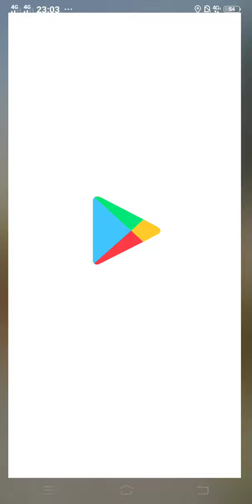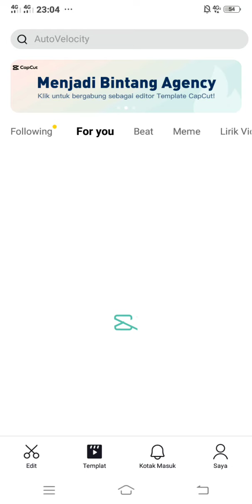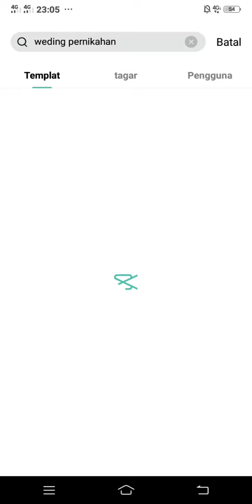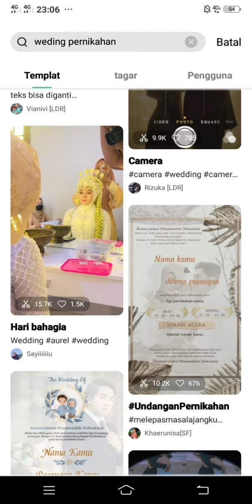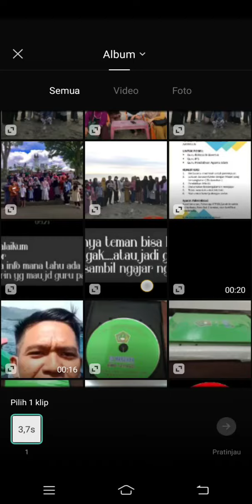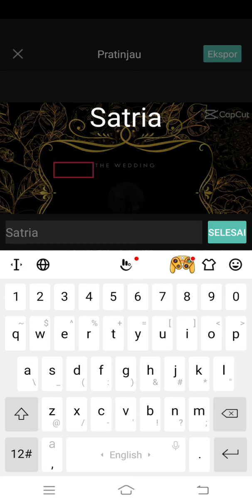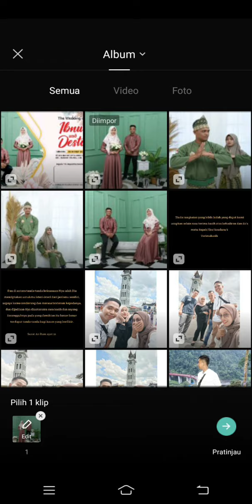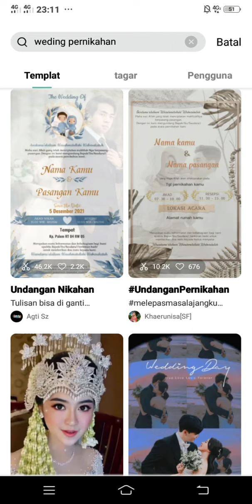Video undangan pakai cupcut || gampang banget 🤩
video cara singkat kali gaes cara buat video undangan sendiri tanpa biaya tanpa modal sedikitpun